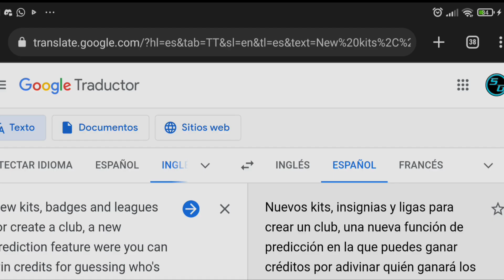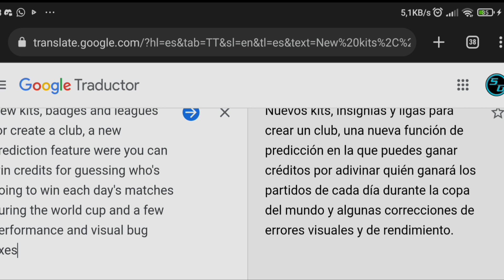EL MUNDIAL LLEGA A SOCCER MANAGER 2023 Y NUEVAS LIGAS PARA LA ACTUALIZACIÓN 2.0.0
Server de discord de soccer manager hispano-

Miembros del canal:
Rodri
Andrés Beltran
Marrube
Jorge Malla
The Fire